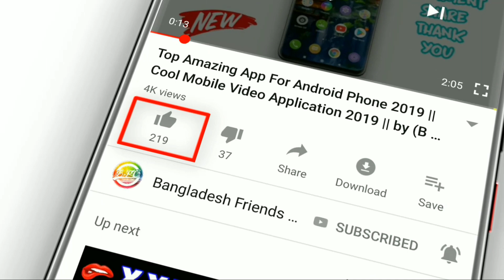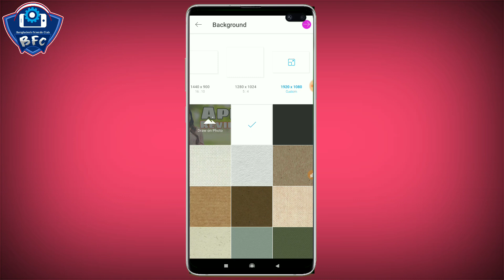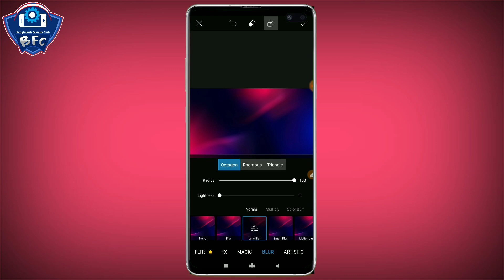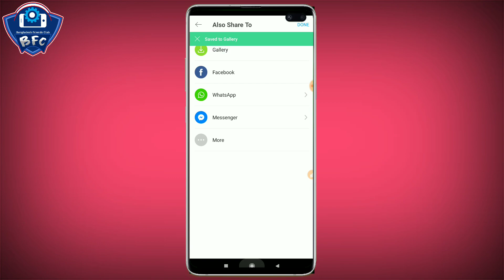How To Create YouTube Thumbnail Useing "Picsart" Application || By Bangladesh Friends Club